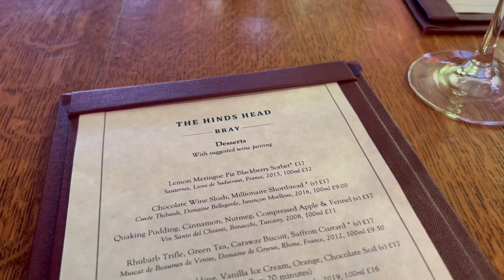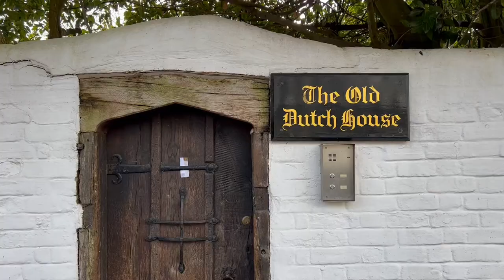HOW TO SPEND A DAY IN BRAY, BERKSHIRE | The Fat Duck | The Waterside Inn | The Hinds Head | Village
This video is about how to spend a day in Bray, Berkshire. This village near London is a great place if you love good food, as it's home to 2 restaurants with 3 Michelin stars as well as a Michelin-starred pub.

The village itself is beautiful, too. There are lots of picturesque streets to explore, and a historic church to admire. Bray is right on the Thames, too, and you can go for walks in the countryside while you're visiting.

The video shows highlights like lunch at The Hind's Head, drinks at The Crown, and dinner at The Waterside Inn in Bray, UK. It also shows what the rooms at The Waterside Inn are like (and the famous breakfast!).